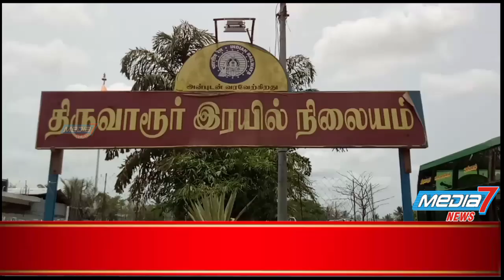126 வது நேதாஜி சுபாஷ் சந்திரபோஸ் பிறந்தநாள் விழா-தேசப்பற்று பேரணி..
திருவாரூர் நேதாஜி சுபாஷ் சந்திரபோஸ் கல்லூரி சார்பில் விடுதலைப்போராட்டவீரர் நேதாஜி சுபாஷ் சந்திர போஸ் 126 ஆவது பிறந்தநாள்   தேசப்பற்று பேரணி ...

திருவாரூர் புதிய ரயில் நிலையம் முன்பு திருவாரூர் நேதாஜி சுபாஷ் சந்திரபோஸ் கல்லூரி  சார்பில்  இந்திய தேசிய ராணுவத்தை உருவாக்கிய  சுதந்திரப் போராட்டவீரர்  நேதாஜிசுபாஷ் சந்திரபோஸ்   126 ஆவது பிறந்த நாளை முன்னிட்டு    தேசப்பற்றை வெளிக்காட்டும் வகையில்   தேசிய ஒருமைப்பாட்டை வலியுறுத்தி  சுபாஷ் சந்திரபோஸ் , காந்தி ,  நேரு ,  பாரதியார், லால் பகதூர்சாஸ்திரி   வேடமணிந்த மாணவர்கள்  உடன் கல்லூரி மாணவி ,  மாணவர்கள்   என கலந்துகொண்ட விழிப்புணர்வு பேரணியினை   திருவாரூர் மாவட்ட குற்றப்பிரிவு  துணை காவல்துறை கண்காணிப்பாளர் தமிழ்மாறன்   கொடியசைத்து பேரணியை துவங்கி வைத்தார் ,

இப்பேரணியானது  திருவாரூர் பழைய பேருந்து நிலையம் வழியாக நகராட்சி அலுவலகம்  வரை  சென்றடைந்தது ,

இதில் திருவாரூர் நகர காவல் ஆய்வாளர் ஜெகதீஸ்வரன் ,கல்வி குழுமத்தின் இயக்குநர் விஜயசுந்தாரம், நிர்வாக அலுவலர் சீதாகோபாலன், கல்லூரி மற்றும் பள்ளி முதல்வர்கள்  முனைவர்.சிவகுருநாதன் ,  கலைமகள், சுமித்தரா மற்றும் துணை முதல்வர்கள்,  ஆசிரியர்கள் மற்றும் மாணவ ,மாணவிகள்  கலந்து கொண்டனர் .